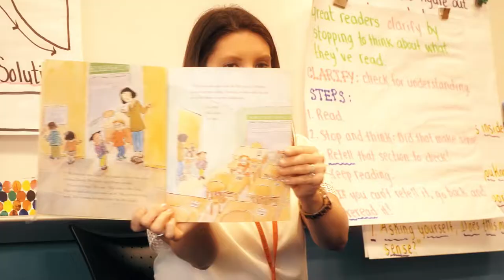Chester Rising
We wanted to thank the people in our community whose support of the Chester Charter School for the Arts has been pivotal to the lives of our children. So we spent a day filming at the new campus, talking and watching, trying to capture the sense of something extraordinary happening in the course of an ordinary school day.

What is an ordinary day at school for these students? In making 'Chester Rising,' we've tried, in just a few minutes, to impart what it was we witnessed, the spirit in their song, the joy in their movement, the sincerity in their smiles. The inspiration and courage they get from simply being there, each day, in the care of so many.